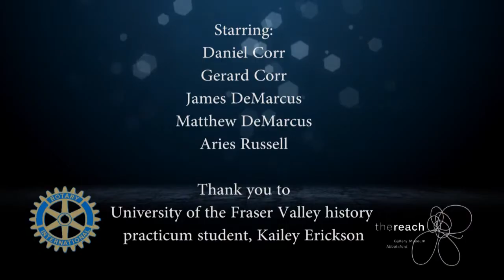Abbotsford history minutes urban myths